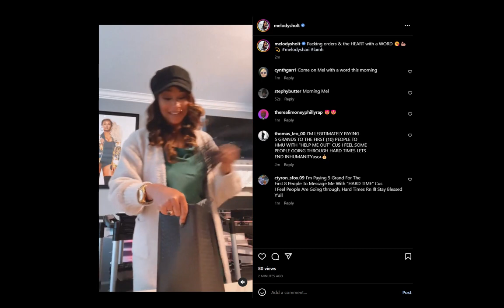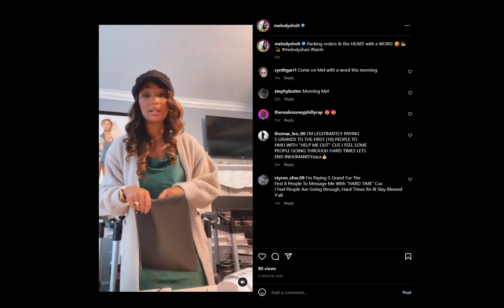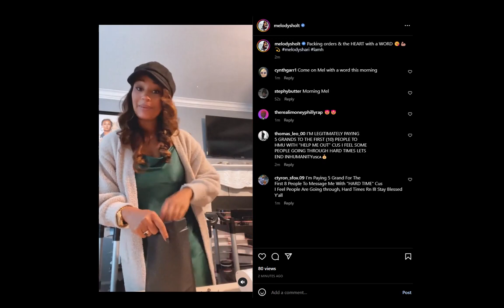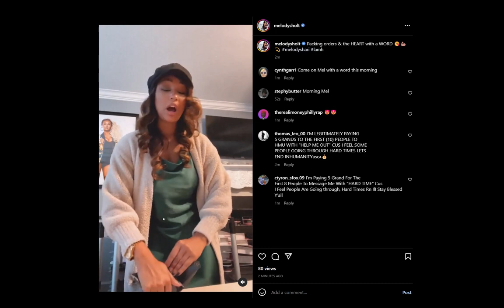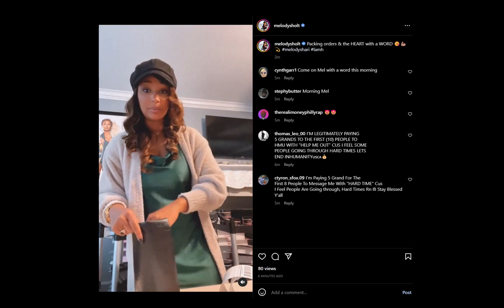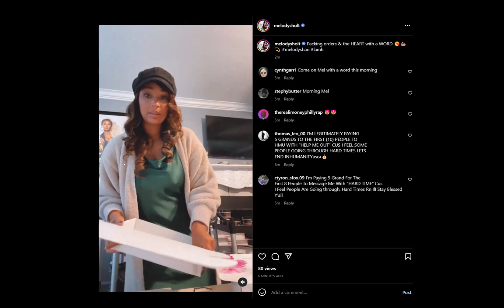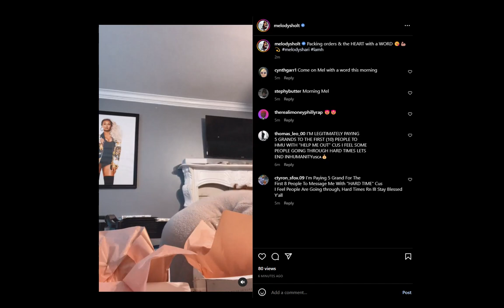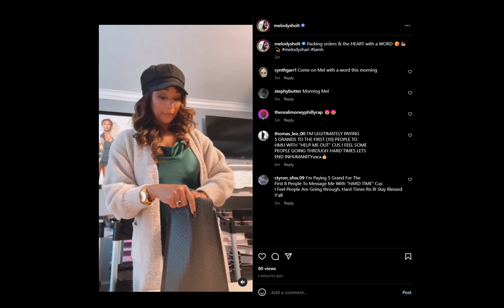Melody Shari Gives Words of Encouragement on this Soulful Sunday!